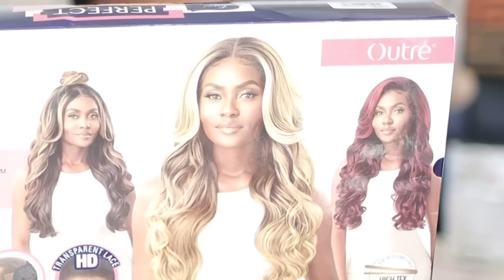😱 I Found This BOMB Red Lace Wig on Amazon Yall! Level 2 BEGINNER FRIENDLY! | MARY K. BELLA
➛ PRODUCTS FEATURED IN TODAY'S VIDEO:
• Vintage European Scissors
• Red by Kiss Lace Tinting Spray
• ORS Olive Oil FIX-IT Super Hold Wig Grip
• Shark Fast-Drying Blow Dryer
• Esha Slick N Slay Braid & Edge Gel
• 100PCS Large Cotton Seamless Hair Ties
• Milano Lace GripCap
• Mascara Combo
• Power-Full Plump Lip Balm

➛Shop Some of My and Your Favorite Amazon Finds!
• SOTA AFFORDABLE WIGS!
• GOTTA HAVE HAIR ACCESSORIES!
• BRAIDS, TWISTS, & LOCS!
• MAKEUP MUST-HAVES!
• MY IDEA OF FASHION!
• SKIN IS ALWAYS IN!

▶ CHAPTERS:
00:00 INTRO
1:44 THE WIG
3:13 THE SPECS
3:23 CLOSE-UPS
3:30 BABY HAIR OR NAH?
5:05 INSIDE CAP DEETS
5:53 INITIAL TRY-ON
8:24 UHM...
9:02 DEMO/FINAL LOOKS!

xoxoxo
~ Mary K. Bella~